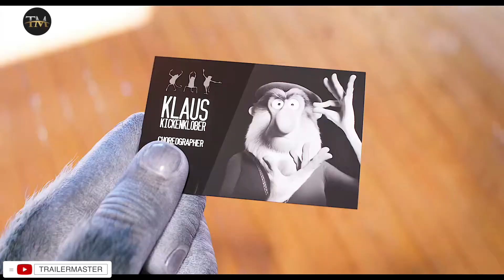Miss Crawly In Charge Of Rehearsal Scene | SING 2 (NEW 2021) Movie CLIP MOVIE TRAILER TRAILERMASTER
Miss Crawly In Charge Of Rehearsal Scene | SING 2 (NEW 2021) Movie CLIP

Official new movie clip for Sing 2 in 4K ULTRA HD Quality

Plot : The film follows Buster Moon (Matthew McConaughey) and his new cast, who now have their sights set on debuting a new show at the Crystal Tower Theater in glamorous Redshore City. But without connections, he and his singers must sneak into the Crystal Entertainment offices, run by the ruthless wolf mogul Jimmy Crystal (Bobby Cannavale), where the gang pitches the ridiculous idea of casting the lion rock legend Clay Calloway (Bono) in their show. Buster must embark on a quest to find the now-isolated Clay and persuade him to return to the stage.